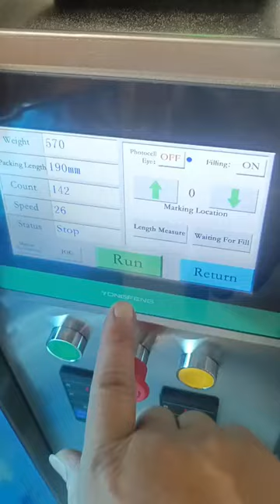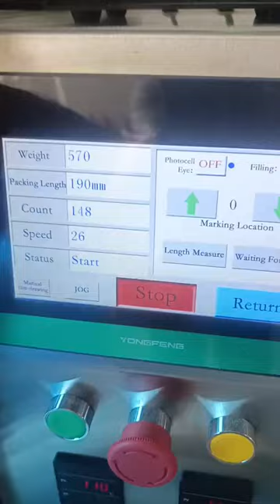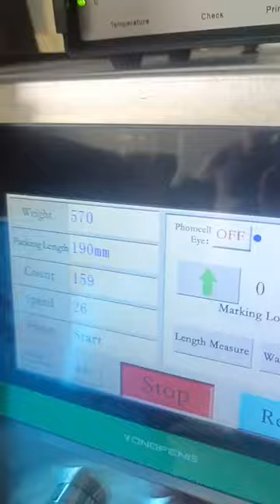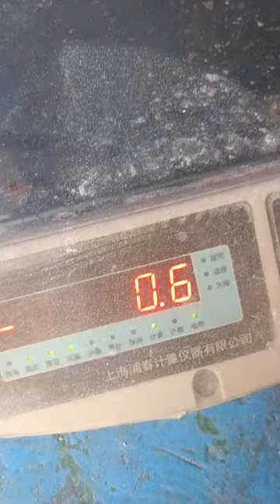400 grams milk powder packing machine is ready to ship to Malawi (Africa)